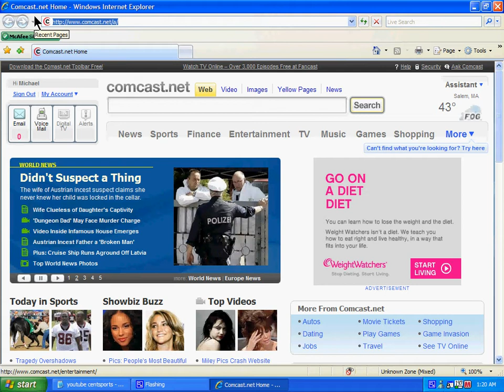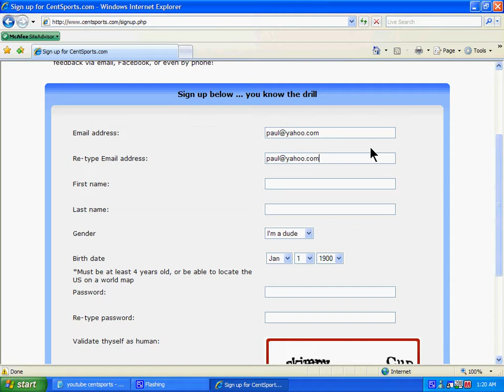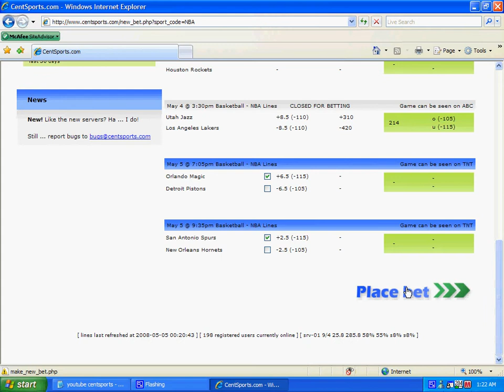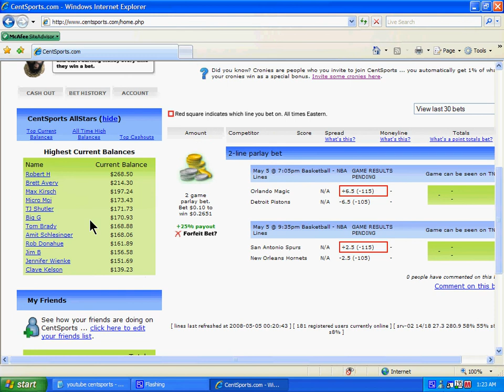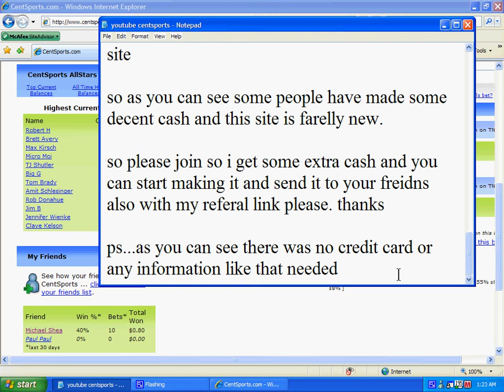CentSports Betting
How to make some easy money with no charge

here is what the text says if u cant read it well

Hello, today i will show you how you can make a few easy bucks.

What you will need to do is first open your web browser.

Next type in your url (it is a weird adress becasue it is so when you join i get credited, no scam just helping me out also)

Once there on the right side of the window you will see a blue box saying Need a CentSports account? and click the link below it, in the same box.

Next fill out all the boxes and submit.

Then click the big box right here, so your account will be deposited 10 cents.look where i put my  cursor so i can show you where you have been admitted ur 10 cents

now you can start to make bets to do so do as i do chose any type of game nba,mlb,nhl,soccer,ufc,college sports so antyhign thats there

ill do for now a spread game where if you dont know what that is you should not be betting on the two following games next i shall place the bet

and i will bet my whole 10 cents leave the other to boxes alone and click place bet next always do the bonus so you can win a little more and accept it

and there you have it your two bets are now placed and if you lose any of the bets just restart from 10 cents and make some more you are automatically re-admitted 10 cents if you run out of money

once you reach i believ it is 20 dollers you may cash out and you can have the money sent to you and here are some previous high winners on the site

so as you can see some people have made some decent cash and this site is farelly new.

so please join so i get some extra cash and you can start making it and send it to your freidns also with my referal link please. thanks

ps...as you can see there was no credit card or any information like that needed